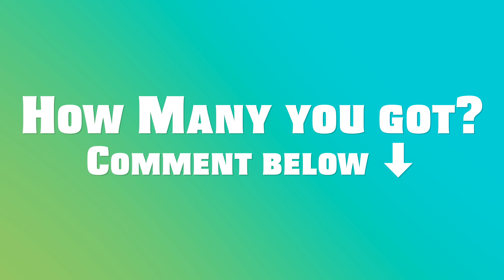GUESS THE SONG BY EMOJI - One Direction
Enjoy this new GUESS THE SONG BY EMOJI - One Direction Edition! Please comment your scores down below!